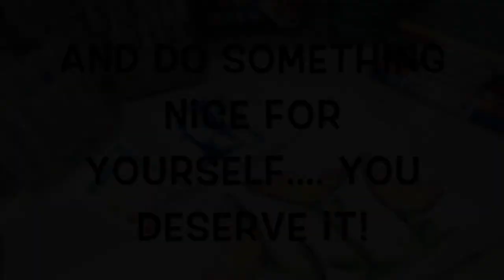The Path To Your Dreams